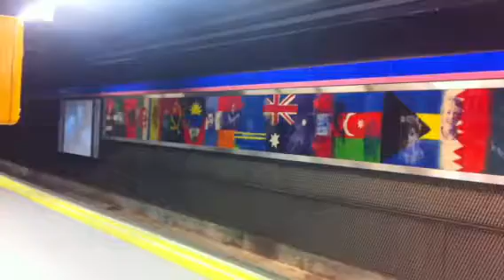Metro campo de las naciones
Llegada de un metro 8400 a campo de las naciones con destino aeropuerto t4